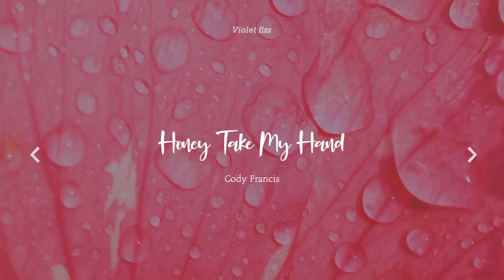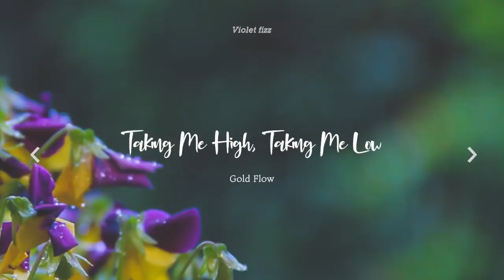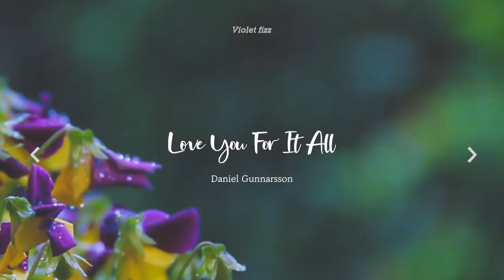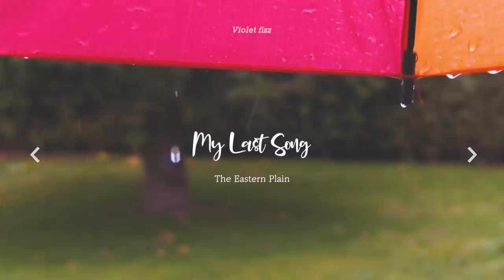[𝑷𝑶𝑷] 비 오는 날, 가만히 앉아서 듣고 싶은 팝 𝑷𝒐𝒑 𝒕𝒉𝒂𝒕 𝒚𝒐𝒖 𝒘𝒂𝒏𝒕 𝒕𝒐 𝒔𝒊𝒕 𝒔𝒕𝒊𝒍𝒍 𝒂𝒏𝒅 𝒍𝒊𝒔𝒕𝒆𝒏 𝒕𝒐 𝒐𝒏 𝒂 𝒔𝒑𝒓𝒊𝒏𝒈 𝒓𝒂𝒊𝒏𝒚 𝒅𝒂𝒚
00:00:00 Cody Francis - It's Been So Long
00:03:30 Velvet Moon - Love Story
00:06:41 Ten Towers - April Sky
00:10:17 Las Lunas - Pina Coladas
00:14:42 Gold Flow - Taking Me High, Taking Me Low
00:18:00 Velvet Moon - Herbal Tea
00:21:10 Las Lunas - Turn This Way
00:24:38 Daniel Gunnarsson - Love You For It All
00:27:58 The Eastern Plain - Nostalgique
00:31:39 Cody Francis - We're Gonna Be Okay
00:34:58 Blood Red Sun - Old Fashioned
00:39:00 Cody Francis - Old Pen
00:42:35 Velvet Moon - Call Me out Tiger
00:46:10 The Eastern Plain - My Last Song
00:50:14 Peter Crosby - A Wanderer
00:53:21 Cody Francis - I'm So Done
00:56:29 Cody Francis - Honey Take My Hand
00:59:37 Pastis - Love for the Ocean

01:02:41 Cody Francis - It's Been So Long
01:06:11 Velvet Moon - Love Story
01:09:22 Ten Towers - April Sky
01:12:58 Las Lunas - Pina Coladas
01:17:23 Gold Flow - Taking Me High, Taking Me Low
01:20:41 Velvet Moon - Herbal Tea
01:23:52 Las Lunas - Turn This Way
01:27:19 Daniel Gunnarsson - Love You For It All
01:30:40 The Eastern Plain - Nostalgique
01:34:20 Cody Francis - We're Gonna Be Okay
01:37:39 Blood Red Sun - Old Fashioned
01:41:42 Cody Francis - Old Pen
01:45:17 Velvet Moon - Call Me out Tiger
01:48:51 The Eastern Plain - My Last Song
01:52:55 Peter Crosby - A Wanderer
01:56:03 Cody Francis - I'm So Done
01:59:11 Cody Francis - Honey Take My Hand
02:02:18 Pastis - Love for the Ocean